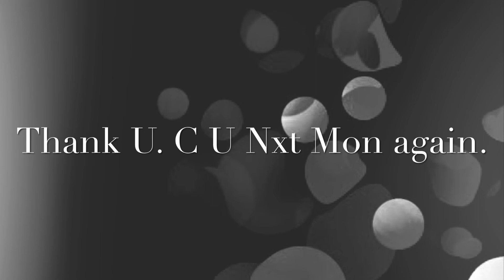七つの大罪 Seven Deadly Sins ⑦淫蕩 Asmodeus the Lust 【original song】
sub artwork from Hieronymus Bosch

💥Your support means so so so much!!!💐🌷Much Love🎉🎉🎉 wildcard.